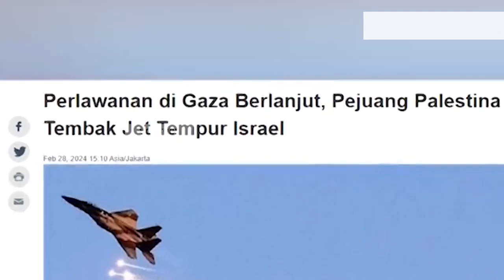Jet Tempur Israel Berhasil Ditembak Jatuh Pejuang